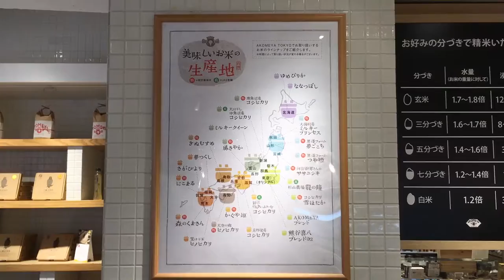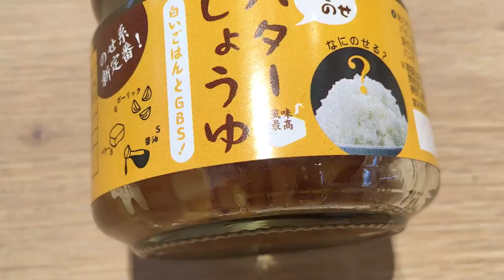The 3 Best Rice Brands in Japan | AKOMEYA TOKYO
◼️AKOMEYA TOKYO◼️
2-2-6 Ginza, Chuo, Tokyo
11AM-9PM

Produced by Karin Sato